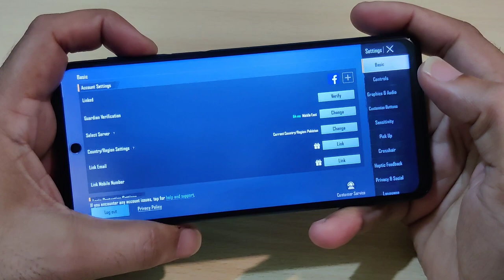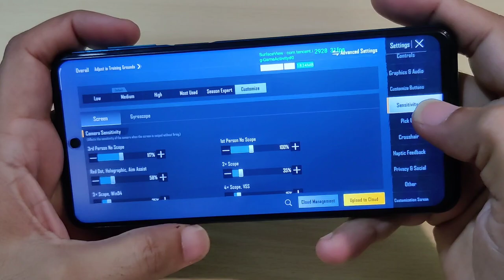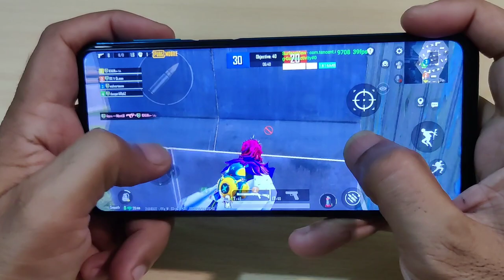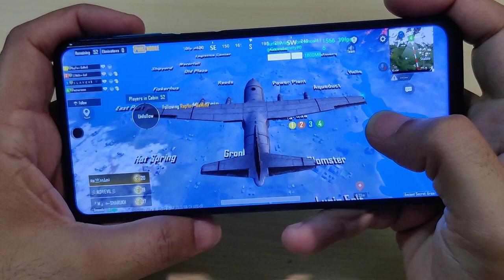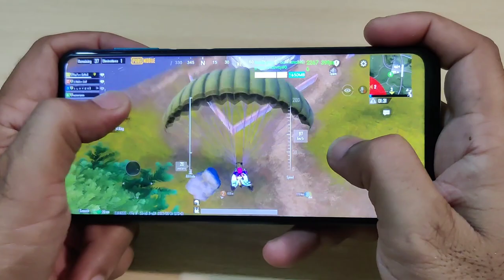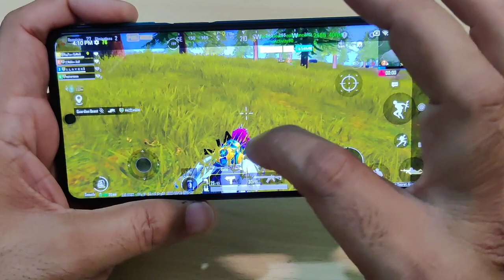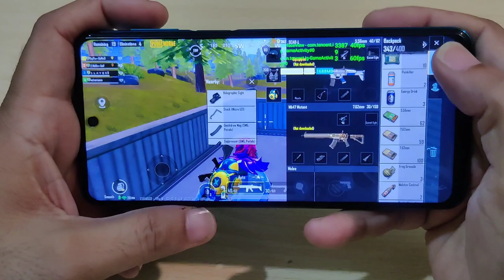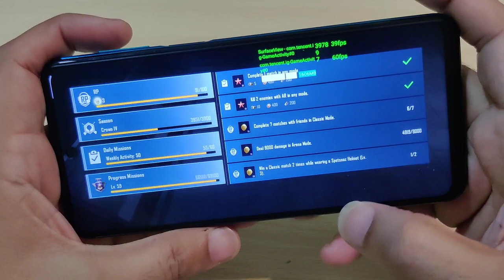Mi Redmi Note 9 pro Pubg Test With FPS Meter Review and Spec Price Performance Hindi Urdu